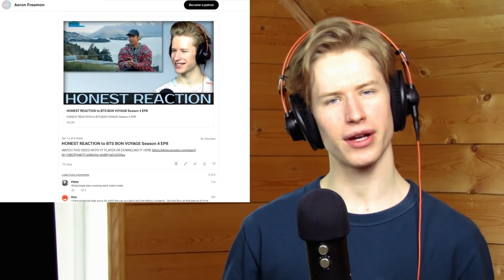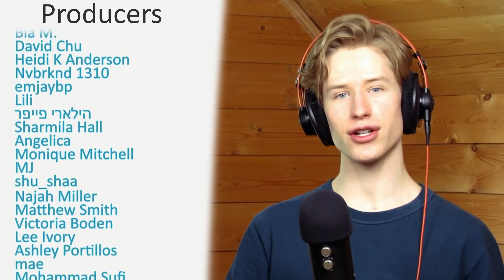HONEST FIRST TIME REACTION to IZ*ONE (아이즈원) - 환상동화 (Secret Story of the Swan) MV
My honest reaction and review of IZ*ONE (아이즈원) - 환상동화 (Secret Story of the Swan) MV